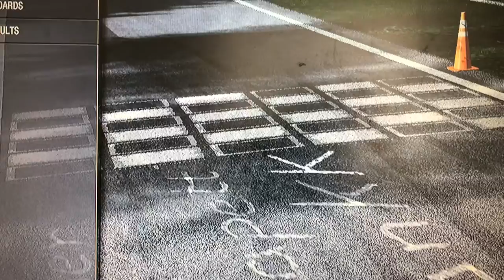Forza 4: Ferrari 360 Modena vs Nissan GTR vs Nurburgring Traffic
Just like me vs a GTR back in Fujimi Kaido, I go against a Nissan GTR once again but this time we’re at the Nurburgring Section C

1.  Foul language
2.  Spam
3.  Bullying to other individuals
4.  Racism and sexism. (No sex jokes)